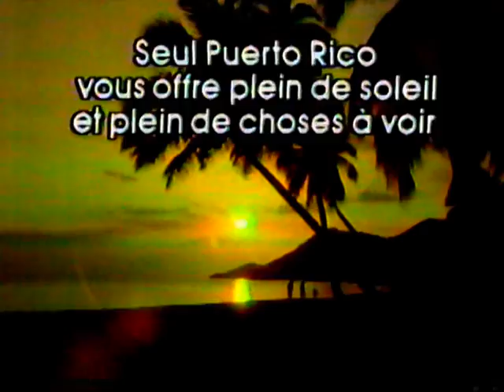Pub Puerto Rico 1985